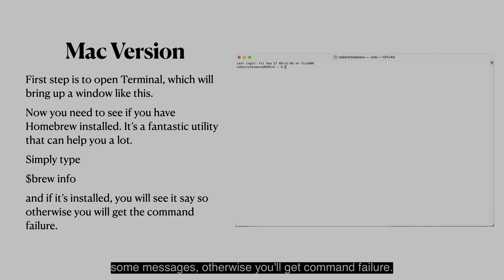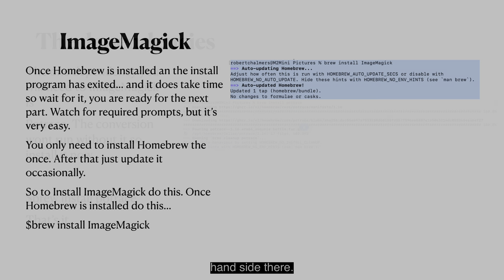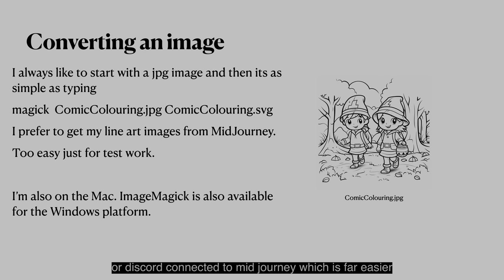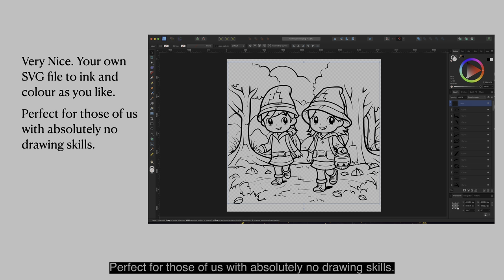Convert Your JPG or PNG files to SVG On The Mac or Windows Command Line for Free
ImageMagick is a free, open-source software suite that can be used to edit, create, convert, modify, and display raster images on an iPad. It can read and write over 200 image formats, including PNG, JPEG, GIF, TIFF, and SVG. ImageMagick is commonly used in many industries, including graphic design, web development, and video editing.

Features
Image formats
Supports over 200 image formats, including PNG, JPEG, GIF, TIFF, and SVG
Image processing
Can resize, rotate, flip, mirror, distort, shear, and transform images
Command-line interface

To download ImageMagick for iOS, you can visit ImageMagick's repository and download the iOS distribution. There are two packages available for the compiled ImageMagick: iOSMagick-VERSION-libs.zip and iOSMagick-VERSION.zip.

Also available as a binary install for all Windows versions.

Design Dexterity - Mastering Visual Craftsmanship!

Welcome to Affinity Inspiration, the creative hub where we explore the exhilarating world of Affinity Photo, Affinity Designer, and Affinity Publisher! Get ready to embark on a captivating journey of graphics design, YouTube videos, and endless fun.

Resources:
Fonts:
1.envato.market/x9NgB5
1.envato.market/jWO9P5
1.envato.market/e4ALDj

Affinity Designer takes us deeper into the realm of design, where vector graphics become our playground. From logo design to illustrations, typography to UI/UX creations, we'll dive into the vast toolset of Affinity Designer, crafting stunning visuals that captivate hearts and minds.

When it's time to bring our designs to life, Affinity Publisher becomes our trusted ally. Together, we'll explore the art of layout and desktop publishing, creating impressive magazines, brochures, and eBooks. Master your book covers with Affinity Publisher. All in one easy-to-use app.